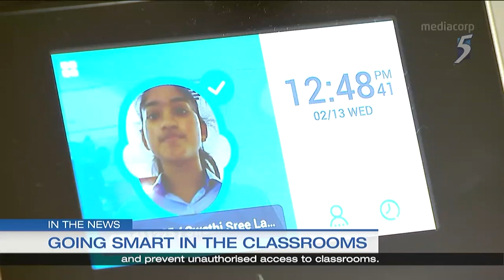Official Opening of SMART Campus featured on Mediacorp Channel 5 News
The official opening of the SMARTCampus was featured on Mediacorp Channel 5 News.

The GIIS SMARTCampus was officially inaugurated by Guest-of-Honour, Minister Ng Chee Meng on 13 February 2019. High Commissioner of India to Singapore, His Excellency Mr Jawed Ashraf, was also present. It was a momentous occasion as Minister Ng Chee Meng unveiled the plaque and touched the crystal ball declaring the campus officially open.